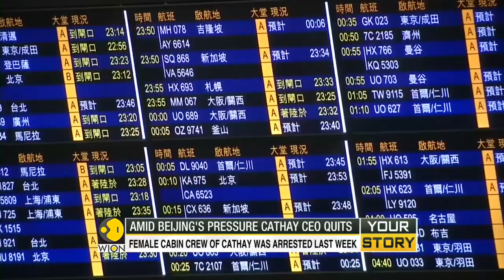WION Your Story: Cathay Pacific Airways CEO Rupert Hogg resigns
Hong Kong flag carrier Cathay Pacific Airways said CEO Rupert Hogg had resigned on Friday (August 16) and named Augustus Tang as the new chief, following a week of scrutiny by the Chinese aviation regulator that has hurt its reputation in the mainland.